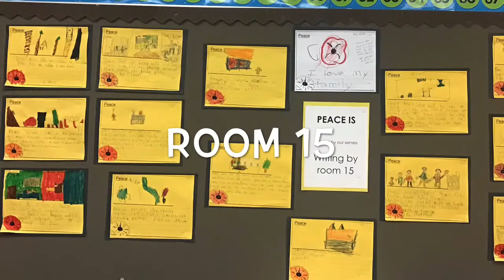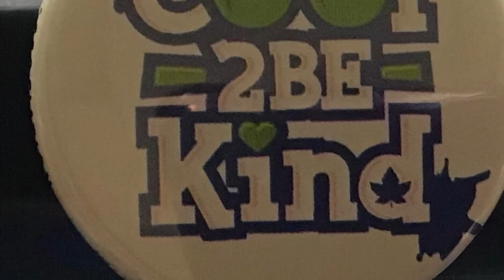Lakewood Live December 3, 2020